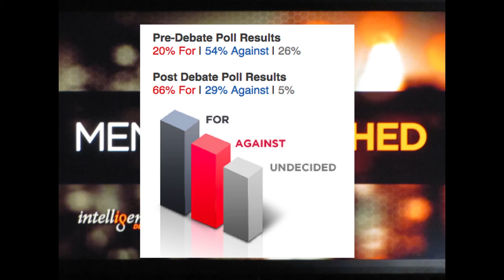Men Are Finished Scott Luxor for The Good Men Project.mp4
Scott Luxor attends the End of Men panel. This is what he saw.